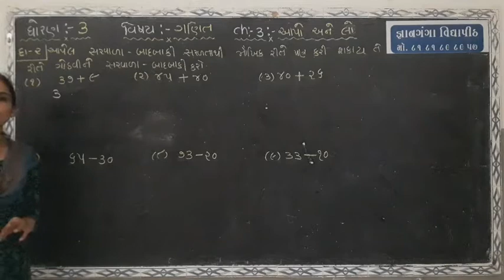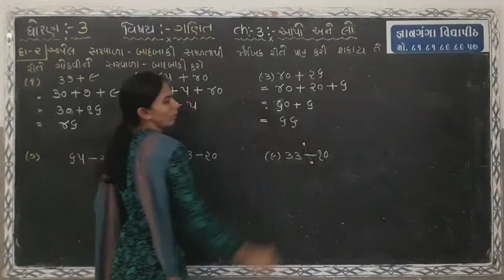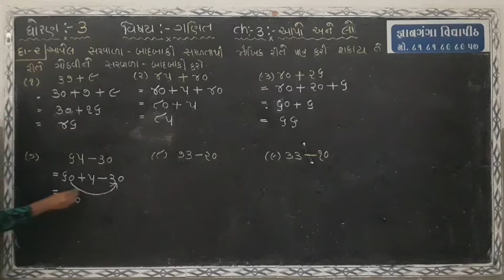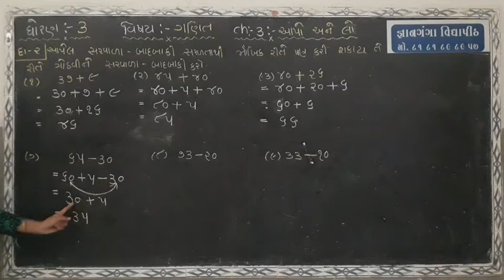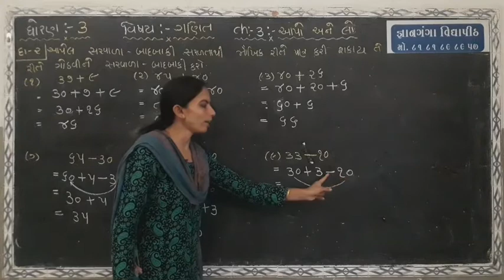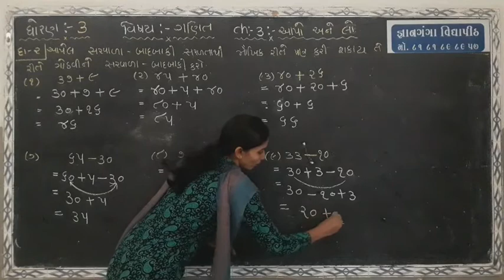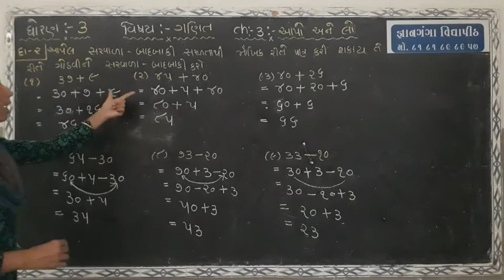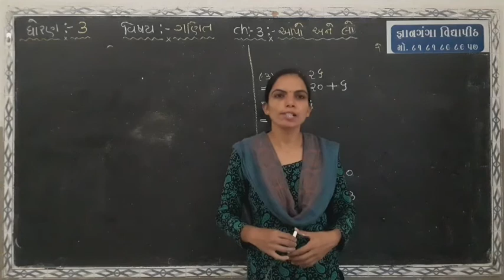ધોરણ 3 ગણિત ch 3 આપો અને લો part 2